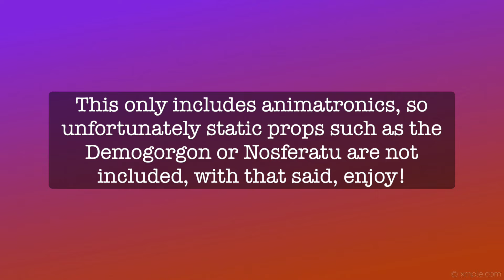All Licensed Animatronics | Conjure Maven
Hello! Welcome to my video! In today's video, I’m showing you by @TraceDoesBasketball and Curtis smith’s request, every licensed animatronic features in Spirit Halloween from 2007 to now!! Please note this only includes animatronics, so no static props such as Nosferatu or Demogorgon are included, same with no tabletop or small props such as Life Sized Chucky and life sized Annabelle.

Links 🎃